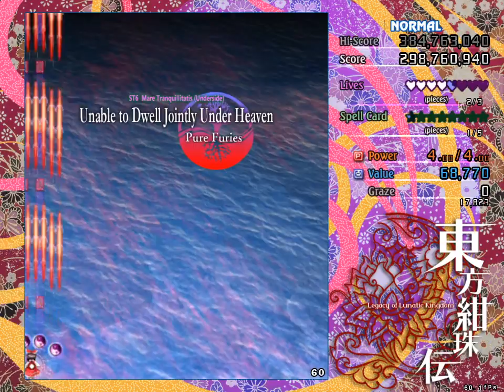Touhou 15 - Legacy of Lunatic Kingdom | Normal Reimu 1cc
Fuck this was really hard.

Previously I had a 1cc with Reisen, which required no skill whatsoever. So the day before I did this run, I tried it with Sanae, which I did first go. That felt a bit too easy for LoLK, so I tried it with Reimu... AAAAAAAAAAAAAAAAAAAAAAAAAAAAAAAAAAAAAAAAAAAAAAAAAAAAAAAAAAAAAAAAAAAAAAAAAAAAAAAAAAAAAAAAAAAAAAAAAAAAAAAAAAAAAAAAAAAAAAAAAAAAAAAAAAAAAAAAAAAAAAAAAAAAAAAAAAAAAAAAAAAAAAAAAAAAAAAAAAAAAAAAAAAAAAAAAAAAAAAAAAAAAAAAAAAAAAAAAAAAAAAAAAAAAAAAAAAAAAAAAAAAAAAAAAAAAAAAAAAAAAAAAAAAAAAAAAAAAAAAAAAAAAAAAAAAAAAAAAAAAAAAAAAAAAAAAAAAAAAAAAAAAAAAAAAAAAAAAAAAAAAAAAAAAAAAAAAAAAAAAAAAAAAAAAAAAAAAAAAAAAAAAAAAAAAAAAAAAAAAAAAAAAAAAAAAAAAAAAAAAAAAAAAAAAAAAAAAAAAAAAAAAAAAAAAAAAAAAAAAAAAAAAAAAAAAAAAAAAAAAAAAAAAAAAAAAAAAAAAAAAAAAAAAAAAAAAAAAAAAAAAAAAAAAAAAAAAAAAAAAAAAAAAAAAAAAAAAAAAAAAAAAAAAAAAAAAAAAAAAAAAAAAAAAAAAAAAAAAAAAAAAAAAAAAAAAAAAAAAAAAAAAAAAAAAAAAAAAAAAAAAAAAAAAAAAAAAAAAAAAAAAAAAAAAAAAAAAAAAAAAAAAAAAAAAAAAAAAAAAAAAAAAAAAAAAAAAAAAAAAAAAAAAAAAAAAAAAAAAAAAAAAAAAAAAAAAAAAAAAAAAAAAAAAAAAAAAAAAAAAAAAAAAAAAAAAAAAAAAAAAAAAAAAAAAAAAAAAAAAAAAAAAAAAAAAAAAAAAAAAAAAAAAAAAAAAAAAAAAAAAAAAAAAAAAAAAAAAAAAAAAAAAAAAAAAAAAAAAAAAAAAAAAAAAAAAAAAAAAAAAAAAAAAAAAAAAAAAAAAAAAAAAAAAAAAAAAAAAAAAAAAAAAAAAAAAAAAAAAAAAAAAAAAAAAAAAAAAAAAAAAAAAAAAAAAAAAAAAAAAAAAAAAAAAAAAAAAAAAAAAAAAAAAAAAAAAAAAAAAAAAAAAAAAAAAAAAAAAAAAAAAAAAAAAAAAAAAAAAAAAAAAAAAAAAAAAAAAAAAAAAAAAAAAAAAAAAAAAAAAAAAAAAAAAAAAAAAAAAAAAAAAAAAAAAAAAAAAAAAAAAAAAAAAAAAAAAAAAAAAAAAAAAAAAAAAAAAAAAAAAAAAAAAAAAAAAAAAAAAAAAAAAAAAAAAAAAAAAAAAAAAAAAAAAAAAAAAAAAAAAAAAAAAAAAAAAAAAAAAAAAAAAAAAAAAAAAAAAAAAAAAAAAAAAAAAAAAAAAAAAAAAAAAAAAAAAAAAAAAAAAAAAAAAAAAAAAAAAAAAAAAAAAAAAAAAAAAAAAAAAAAAAAAAAAAAAAAAAAAAAAAAAAAAAAAAAAAAAAAAAAAAAAAAAAAAAAAAAAAAAAAAAAAAAAAAAAAAAAAAAAAAAAAAAAAAAAAAAAAAAAAAAAAAAAAAAAAAAAAAAAAAAAAAAAAAAAAAAAAAAAAAAAAAAAAAAAAAAAAAAAAAAAAAAAAAAAAAAAAAAAAAAAAAAAAAAAAAAAAAAAAAAAAAAAAAAAAAAAAAAAAAAAAAAAAAAAAAAAAAAAAAAAAAAAAAAAAAAAAAAAAAAAAAAAAAAAAAAAAAAAAAAAAAAAAAAAAAAAAAAAAAAAAAAAAAAAAAAAAAAAAAAAAAAAAAAAAAAAAAAAAAAAAAAAAAAAAAAAAAAAAAAAAAAAAAAAAAAAAAAAAAAAAAAAAAAAAAAAAAAAAAAAAAAAAAAAAAAAAAAAAAAAAAAAAAAAAAAAAAAAAAAAAAAAAAAAAAAAAAAAAAAAAAAAAAAAAAAAAAAAAAAAAAAAAAAAAAAAAAAAAAAAAAAAAAAAAAAAAAAAAAAAAAAAAAAAAAAAAAAAAAAAAAAAAAAAAAAAAAAAAAAAAAAAAAAAAAAAAAAAAAAAAAAAAAAAAAAAAAAAAAAAAAAAAAAAAAAAAAAAAAAAAAAAAAAAAAAAAAAAAAAAAAAAAAAAAAAAAAAAAAAAAAAAAAAAAAAAAAAAAAAAAAAAAAAAAAAAAAAAAAAAAAAAAAAAAAAAAAAAAAAAAAAAAAAAAAAAAAAAAAAAAAAAAAAAAAAAAAAAAAAAAAAAAAAAAAAAAAAAAAAAAAAAAAAAAAAAAAAAAAAAAAAAAAAAAAAAAAAAAAAAAAAAAAAAAAAAAAAAAAAAAAAAAAAAAAAAAAAAAAAAAAAAAAAAAAAAAAAAAAAAAAAAAAAAAAAAAAAAAAAAAAAAAAAAAAAAAAAAAAAAAAAAAAAAAAAAAAAAAAAAAAAAAAAAAAAAAAAAAAAAAAAAAAAAAAAAAAAAAAAAAAAAAAAAAAAAAAAAAAAAAAAAAAAAAAAAAAAAAAAAAAAAAAAAAAAAAAAAAAAAAAAAAAAAAAAAAAAAAAAAAAAAAAAAAAAAAAAAAAAAAAAAAAAAAAAAAAAAAAAAAAAAAAAAAAAAAAAAAAAAAAAAAAAAAAAAAAAAAAAAAAAAAAAAAAAAAAAAAAAAAAAAAAAAAAAAAAAAAAAAAAAAAAAAAAAAAAAAAAAAAAAAAAAAAAAAAAAAAAAAAAAAAAAAAAAAAAAAAAAAAAAAAAAAAAAAAAAAAAAAAAAAAAAAAAAAAAAAAAAAAAAAAAAAAAAAAAAAAAAAAAAAAAAAAAAAAAAAAAAAAAAAAAAAAAAAAAAAAAAAAAAAAAAAAAAAAAAAAAAAAAAAAAAAAAAAAAAAAAAAAAAAAAAAAAAAAAAAAAAAAAAAAAAAAAAAAAAAAAAAAAAAAAAAAAAAAAAAAAAAAAAAAAAAAAAAAAAAAAAAAAAAAAAAAAAAAAAAAAAAAAAAAAAAAAAAAAAAAAAAAAAAAAAAAAAAAAAAAAAAAAAAAAAAAAAAAAAAAAAAAAAAAAAAAAAAAAAAAAAAAAAAAAAAAAAAAAAAAAAAAAAAAAAAAAAAAAAAAAAAAAAAAAAAAAAAAAAAAAAAAAAAAAAAAAAAAAAAAAAAAAAAAAAAAAAAAAAAAAAAAAAAAAAAAAAAAAAAAAAAAAAAAAAAAAAAAAAAAAAAAAAAAAAAAAAAAAAAAAAAAAAAAAAAAAAAAAAAAAAAAAAAAAAAAAAAAAAAAAAAAAAAAAAAAAAAAAAAAAAAAAAAAAAAAAAAAAAAAAAAAAAAAAAAAAAAAAAAAAAAAAAAAAAAAAAAAAAAAAAAAAAAAAAAAAAAAAAAAAAAAAAAAAAAAAAAAAAAAAAAAAAAAAAAAAAAAAAAAAAAAAAAAAAAAAAAAAAAAAAAAAAAAAAAAAAAAAAAAAAAAAAAAAAAAAAAAAAAAAAAAAAAAAAAAAAAAAAAAAAAAAAAAAAAAAAAAAAAAAAAAAAAAAAAAAAAAAAAAAAAAAAAAAAAAAAAAAAAAAAAAAAAAAAAAAAAAAAAAAAAAAAAAAAAAAAAAAAAAAAAAAAAAAAAAAAAAAAAAAAAAAAAAAAAAAAAAAAAAAAAAAAAAA!
NEVER FUCKING AGAIN, I DON'T WANT TO TOUCH THIS GAME (at least until the time comes for Hard 1cc)

00:00 Stage 1
02:20 Seiran
03:40 Stage 2
06:10 Ringo
08:15 Stage 3
11:08 Doremy
13:31 Stage 4
16:21 Sagume
18:01 Stage 5
21:34 Clownpiece
24:56 Stage 6
26:56 Junko